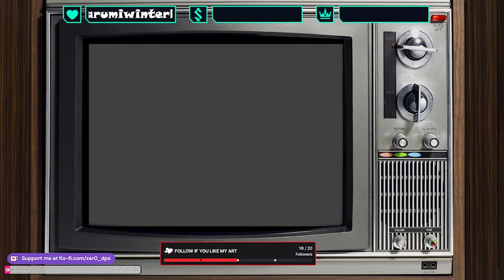Golden Sun Gameplay - No Talking - No Commentary - PART 23